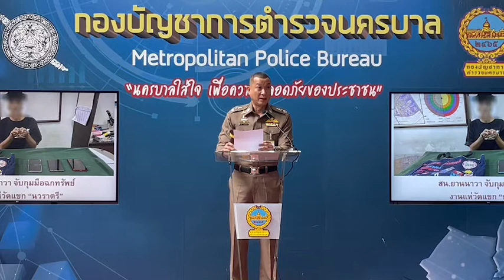บช.น. ย้ำต้องไม่มีบ่อนการพนันในพื้นที่นครบาล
เผย ตรวจค้นสถานบันเทิง  Top one ไม่พบการกระทำความผิด แต่หากมีข้อมูลเบาะแสอาจเข้าไปตรวจค้นซ้ำได้อีก

วันที่ 6 กันยายน ที่กองบัญชาการตำรวจนครบาล(ลช.น.)  พลตำรวจตรี นิธิธร จินตกานนท์ ในฐานะรองโฆษกกองบัญชาการตำรวจนครบาล เปิดเผยว่า จากกรณีที่เมื่อช่วงหัวค่ำวานนี้ เจ้าหน้าที่ตำรวจกองบัญชาการตำรวจนครบาลและผู้อำนวยการเขตห้วยขวาง ได้เข้าตรวจสอบสถานบันเทิง Top one บริเวณถนนรัชดาภิเษก หลังได้รับข้อมูลจากสำนักข่าวรายหนึ่งที่รายงานว่ามีการเตรียมเปิดบ่อนการพนันขนาดใหญ่ภายในบริเวณดังกล่าว ซึ่งมีกระแสข่าวว่าในการตรวจค้นดังกล่าวพบอุปกรณ์ที่ใช้ในการเตรียมเล่นการพนัน